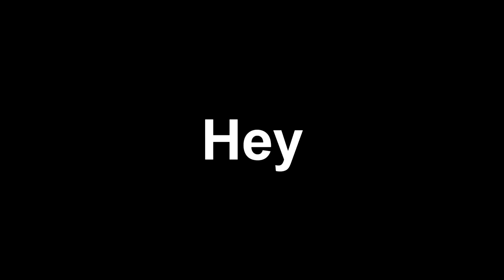Restoration 2-4: Sea Glow Attempt 1 on the Cool Greys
Copyright Information

Video: All Video footage was taken by restoremysneakers using a Canon Rebel T2i or any auxiliary digital video cameras.

Images: All Images, if any, were taken by restoremysneakers.

Sound Effects:
Most if not all Sound Effects used in this video come from VideoCopilot's Designer Sound FX. Under their EULA, under conditition 2:
 The Contents may be used, changed and incorporate into your derivative work such as broadcast television, commercials, films, trailers and finished works. However, the contents may not be redistributed into stock footage, stock designs, and templates or reproduced as animated background or editable media.

Note: There are some sound effects we do not have explicit rights to using. However, we do not plan on using this video for commercial use. On the other hand, if this video violates any rules, we will take it down.

The artists used in this production do not directly support or endorse our work. We have however, decided to use their music in our work.

Artist: Deff Syndicate
Album: Instrumental Hip-Hop Vol. 1
Songs: Hip-Hop 1, Hip-Hop 2, Hip-Hop 3, and Hip-Hop 4
 You can copy, distribute and transmit the work. You can also remix to adapt the work.
 Attribution - You must attribute the work in the manner specified by the author or licensor
(but not in a way that suggest that you endorse you or your use of the work).

We actually planned on not uploading this video because it didn't get the results, but we figured we give our subscribers something to watch in the meantime.

In this video, we take a more educational approach. It might be annoying, but we're trying different things in our videos to see what works.

Unfortunately the sea glow process did not work well on the Air Jordan 11 Cool Greys. However, we did learn a few things.

1. The importance of setup. Make sure to have ice and proper cover for your shoes. If not, you risk separation of the patent leather from the midsoles.

2. The mid to late afternoon is the worse time to apply sea glow. We sea glowed around 2-4pm

3. The UV Index is an important factor in the sea glow process. The higher the UV Index in your area during the day, the more likely the sea glow process will work.

Just a side note: In all our videos, we try to do something slightly different. It might be quirky or annoying, but I'm trying different media approaches to make our videos more interesting to watch.